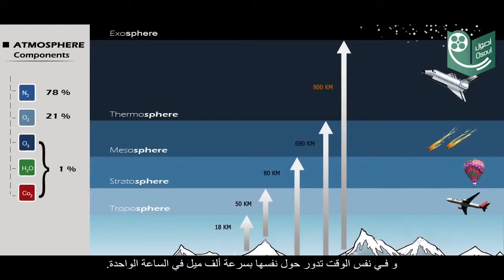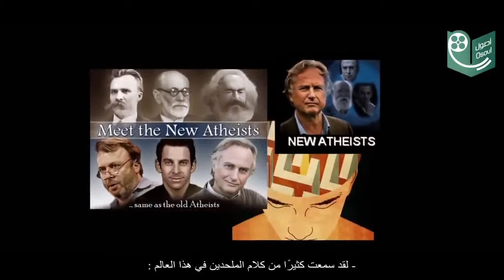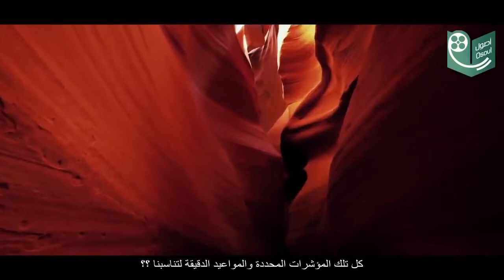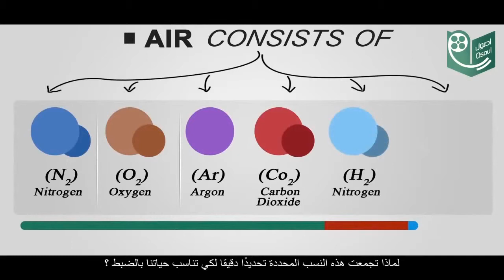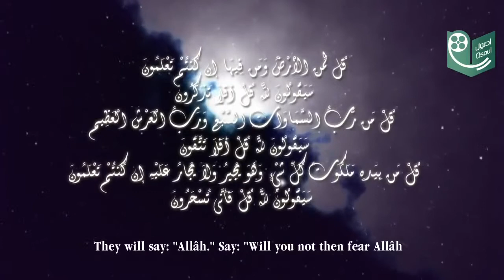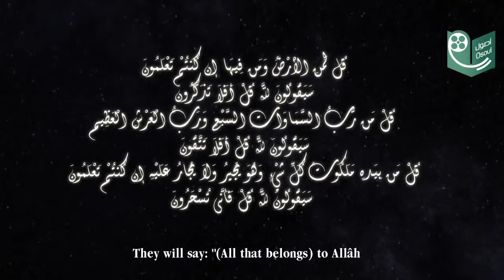Does God Exist